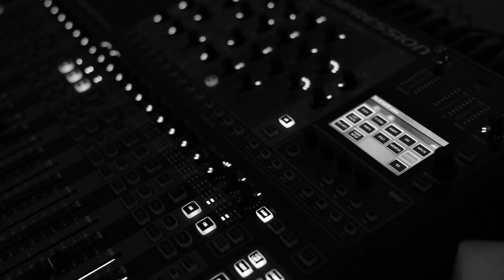Intro Incomodidades (PROMO)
No te pierdas este Lunes 29 de Febrero el estreno de la nueva serie Web INCOMODIDADES.